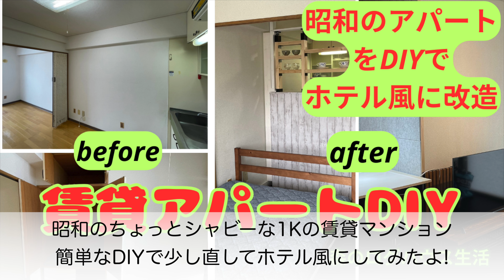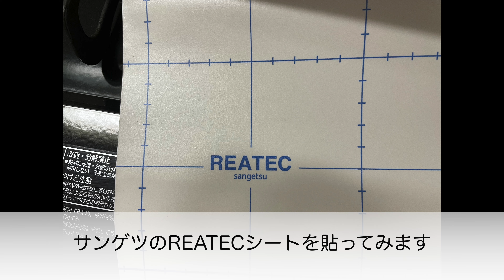昭和のアパートをDIYでホテル風にしてみた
知り合いのアパートをDIYしてみました
クッションフロアー、押し入れ改造、電源不要の洗浄便座設置、冷蔵庫がピッタリ収まる棚、ダイノックシート貼り等です